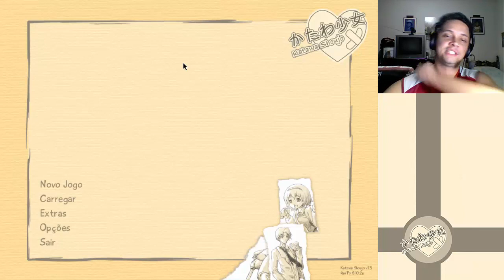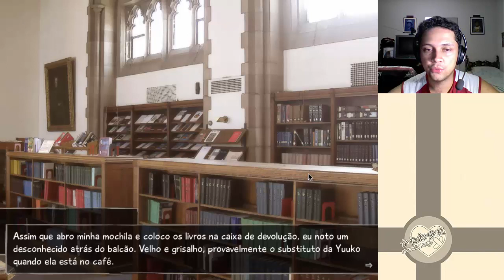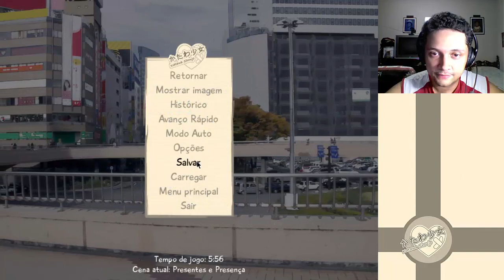Katawa Shoujo Rota Lilly - Gameplay Visual Novel PT-BR - Parte 2 - Kenji contando as paradas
Katawa Shoujo Rota Lilly - Gameplay Visual Novel PT-BR - Parte 2 - Kenji contando as paradas: Manhã de sábado, Hisao resolver sair pra dá uma volta e Kenji resolver conversar com ele sobre a Lilly. Depois disso, Hisao vai para biblioteca e acaba encontrando com a Lilly e pergunta mais sobre ela.

SOBRE LILLY:
Cega desde o nascimento, Lilly é gentil, responsável e amigável – o contraste perfeito de Hanako, sua melhor amiga, na qual compartilha uma relação de quase mãe e filha, que em diante do seu tempo livre, quase sempre fica bebendo chá com sua companheira. Na sala, ela é uma estudante aplicada, com seu senso de confiança servindo bem como representante da turma 3-2.

Katawa Shoujo é uma Visual Novel, de estilo bishoujo, que se passa na ficcional Escola Secundária Yamaku para crianças deficientes, localizada em algum local do Japão. A história é contada na visão do protagonista, Hisao. Este jogo usa o modelo tradicional de Visual Novel, tanto em texto como em imagens, com uma caixa de texto ADV. Katawa Shoujo possui conteúdo adulto (que é removível) e foi criada usando o sistema de scripting da engine Ren’Py. O fim do desenvolvimento foi declarado em 2012 e o de suporte da equipe oficial em 2015.

SOBRE A HISTÓRIA:

Hisao Nakai, um garoto normal que tinha até então uma vida comum, teve sua vida virada de cabeça para baixo quando descobre um problema cardíaco congênito forçando-o a ir para uma nova escola após um longo tempo hospitalizado. Apesar das dificuldades, Hisao é capaz de encontrar amigos – e talvez o amor, caso jogue as cartas corretas. Há cinco possíveis caminhos a seguir, que correspondem pelas cinco protagonistas, cada caminho seguido conta a estória de cada personagem.

Emi, uma garota alegre com pernas amputadas e usa prótese para correr no atletismo. Hanako, uma garota tímida e reclusa que sofreu uma trauma que perdeu seu pai em um incêndio e o fogo a desconfigurou a metade do seu corpo. Lilly, uma garota cega e bondosa que sempre toma chá às tardes e é representante de classe. Rin, uma garota com tocos de braços desde o nascimento usa seus pés e ocasionalmente a boca para fazer tudo, o que inclui a pintura. Shizune, uma garota representante de classe surda e muda que também é uma grande líder.

Abração!